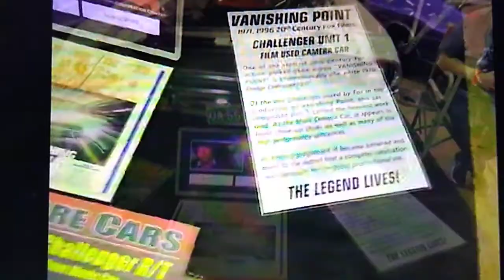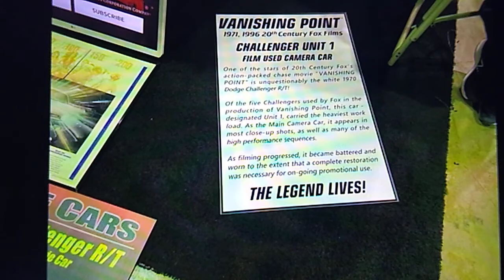Muscle Car And Corvette Nationals 2021 / Complete walkthrough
Join us as we go through the 2021 Corvette Nationals and muscle car Nationals out of Chicago Illinois sit back relax and enjoy these beautiful muscle cars from an era gone by we hope you enjoy the video if you do please give it a big thumbs up if you haven't subscribed to our Channel please do so as we post new videos weekly thank you again for watching our Channel.
Video content provided by: DIGITAL PIZZA